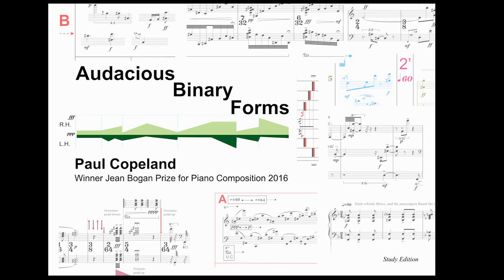Audacious Binary Forms World Premiere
Paul Copeland is the winner of Australia's most prestigious piano composition competition the Jean Bogan Prize for Piano Composition 2016.

The composition is in a 'fractured binary form'. Two types of structures exist; lettered structures, which are experimental structures, and explore the sonorities of the piano, and numbered structures, which are more traditional structures.

The score is printed on full colour A3 pages. The structures are shuffled before a performance. There are thousands of computations for a performance. The piece is musical theatre.

The pianist playing the world premiere is Michael Kieran Harvey, who is one of Australia's greatest living pianists. He specialises in playing world premiers of Australian composers works. Michael is also a highly respected composer.

The full score can be purchased from the Australian Music Centre either as a download or a printed score.